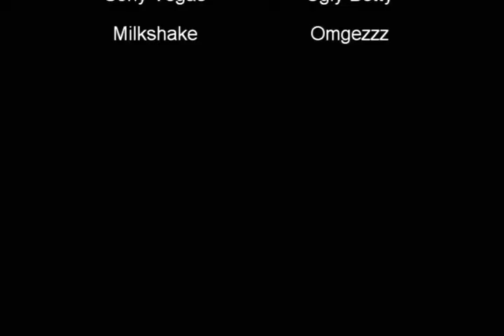Ugly Bettty, Amanda Sings MilkShake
All other trademarks (such as music), are property of their respected owners, I do not claim to own any rights to the trademarks. Music is simply used as the base of the video, I do not own any rights to the tracks, I tend to use music that I/others like, so feel liked if your music has been used. Thank you for reading this, and enjoy my videos!